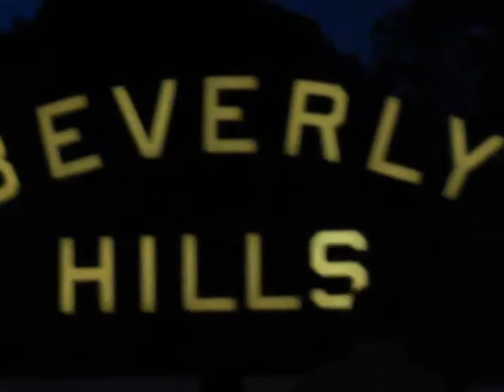BEVERLY HILLS DE NOCHE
Bueno un pequeño video de Beverly Hills ..El famoso letrero de noche,.
El lugar en donde viven muchos artistas.  Bueno tuve que aclarar el video ya que no se miraba estaba muy obscuro, y creo que asi se mira mejor..Saludos Amigos y gracias  Feliz 2016